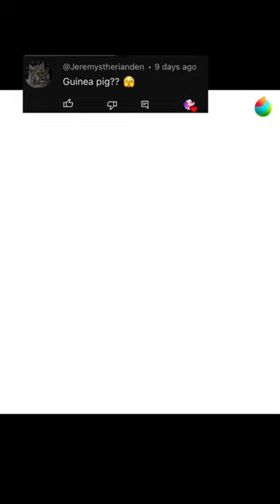Animal face theory 19